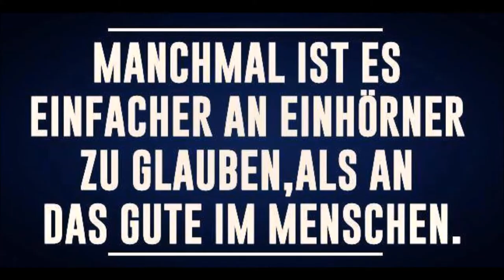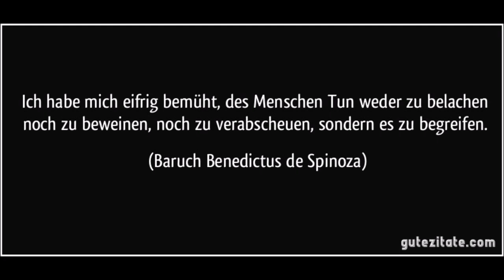Ihr Menschen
Eine Kleine Vertonung von mir von der Creepypasta "Dummheit"

im Hintergrund mit Blutengel- Monument